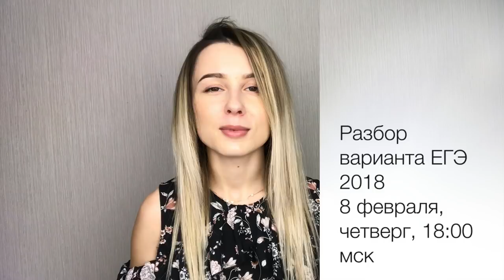ПУНКТУАЦИЯ В АНГЛИЙСКОМ ЯЗЫКЕ